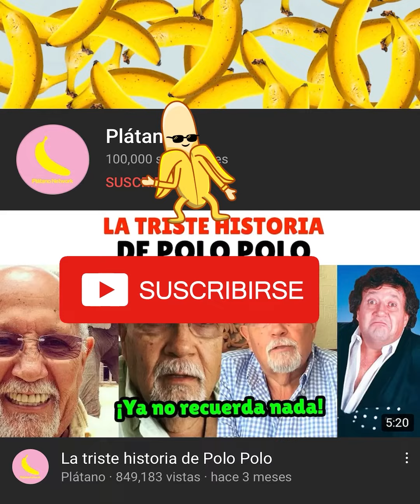La mujer que robó el corazón de Chaparro Chuacheneguer